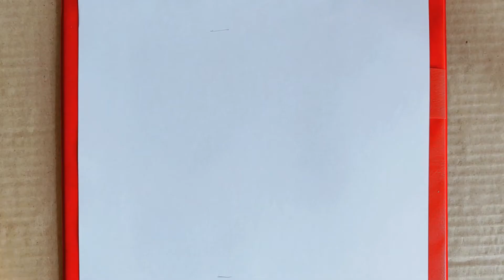How to Draw Dork Diaries 📚Nikki Maxwell Step By Step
Learn How to Draw cute Nikki (Nicole) Maxwell from Dork Diaries books easy, step by step drawing tutorial. Cartoon Teen Girl with pig tails, holding a book drawing lesson.

★Easy, simple follow along drawing lessons for everyone.  Fun, Cute art . ★Learn How to Draw the EASY, Step by Step Way while having fun and building skills and confidence. Learning videos for all ages. Drawings are good for everyone.